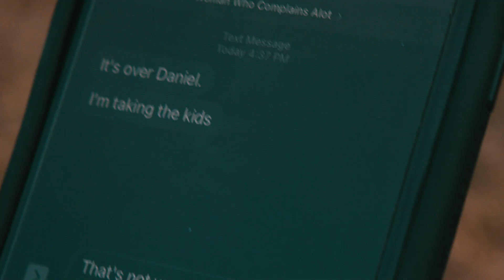Walking And Texting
It's weird out there, careful where you're walking.